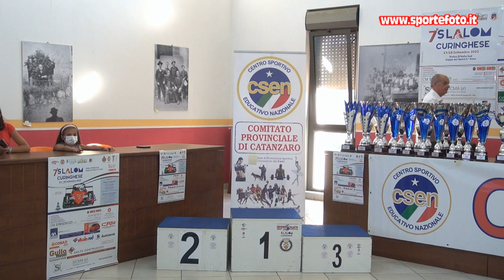Giancarlo Scerbo - 7` Slalom Curinghese (CZ) 18-09-22